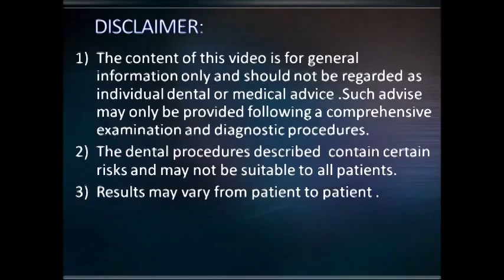CBCT guided Missing lower molar and upper premolar replacement with koc implants